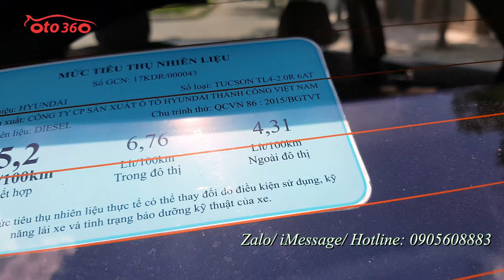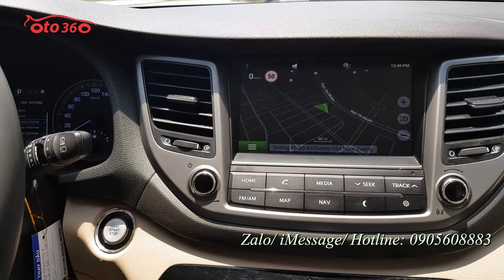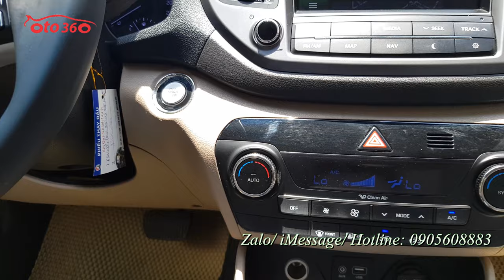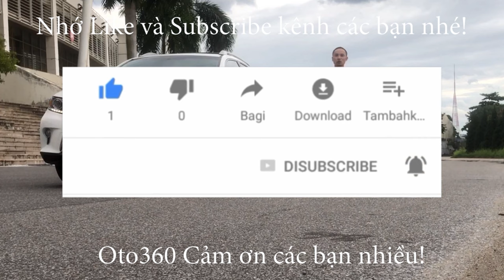Hàng đẹp, hàng hiếm, hàng HOT đây Huyndai Tucson 2018 máy dầu bản đặc biệt full đồ, biển Hà Nội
Bán Xe Hyundai Tucson 2.0 số tự động máy dầu bản full, sản xuất năm 2018, đăng ký cuối năm 2018, đăng ký tên tư nhân, biển Hà Nội, xe chạy chuẩn 5.7 vạn km ( cam kết đồng hồ chuẩn, không tua).
Là bản đủ xe được trang bị động cơ Diesel  2.0L, động cơ  CRDI kèm hộp số tự động, ghế da cao cấp, ghế lái, ghế phụ chỉnh điện, vô lăng da tích hợp các phím điều khiển, Cruicontro , kiểm soát hành trình, ga tự động, điều hoà tự động phân 2 vùng riêng biệt, gạt mưa tự động, đèn tự động, cửa sổ nóc panorama toàn cảnh, cốp điện, khóa thông minh, khởi động bằng nút Stas/stop, màn hình giải trí đa phương tiện, GPS,camera lùi, cảm biến lùi. Đèn pha bi xemon, đèn led ban ngày, rửa đèn pha, Hệ thống an toàn: Túi khí bao toàn bộ xe, hệ thống phanh ABS, hệ thống cân bằng điện tử, hỗ trợ leo dốc, đổ đèo, ổn định thân xe...